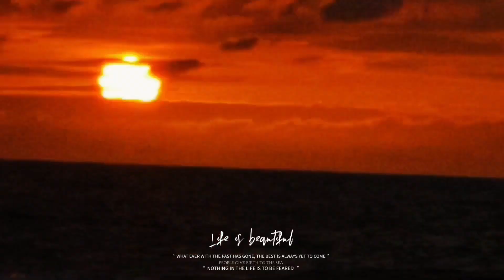60th Anniversary | Alapo Baguio & ELYU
Today is my parents-in-law's 60th Anniversary! We had a quick trip to Baguio and ELYU. Gusto namin silang ipasyal at mag enjoy! It's our treat for their Anniversary. We tried camping at Alapo Adventure Camp in Baguio City, on our 2nd day, we stayed at Elmar's Cabin, 3rd to 5th day we spent it at Bacnotan, La Union, we stayed in Skyline Transient, we also went to San Juan Surfing area and Immuki Island.

Nanay asked me to film them so I made this video for them.